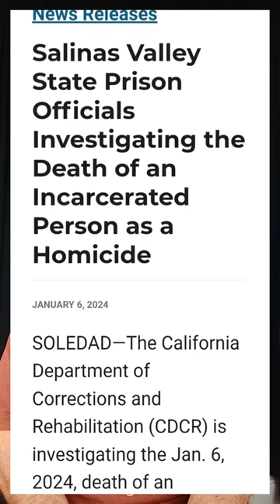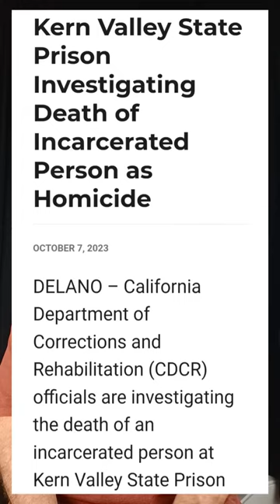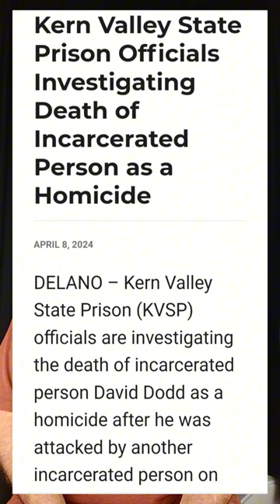5 most violent prisons in California